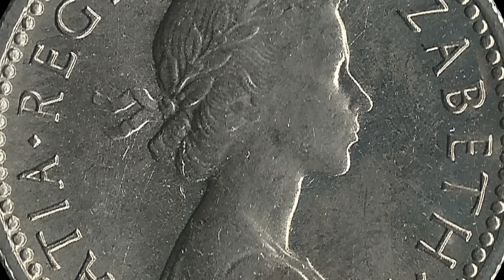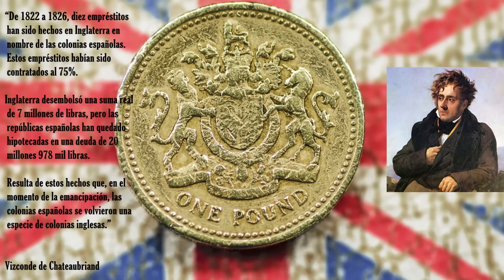Cómo era Paraguay antes de la Guerra?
Cómo era Paraguay antes de la guerra? Cómo era su economía? Cómo vivía la gente?
Con el LIKE y COMPARTIR ayudan mucho a este proyecto!
No olviden seguir el Instagram: @historia_critica
Fuentes:
La Guerra del Paraguay – Ing. George Thompson
Historia de la guerra de la Triple Alianza- Juan Oleary
Cinco años de guerra civil – León Pomer
La Guerra del Paraguay y las montoneras argentinas – José María Rosa
Genocidio Americano: La guerra del Paraguay – José Julio Chiavenato
Guerra del Paraguay: La triple alianza contra los países del Plata – Leonardo Castagnino
Venta de tierras: